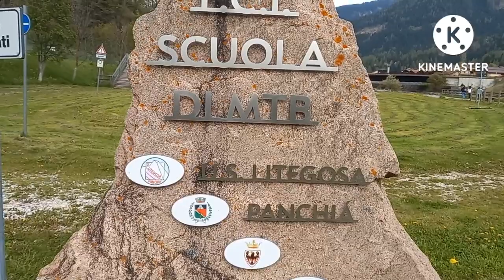Lets go Pasyal tyo mga Parekoy